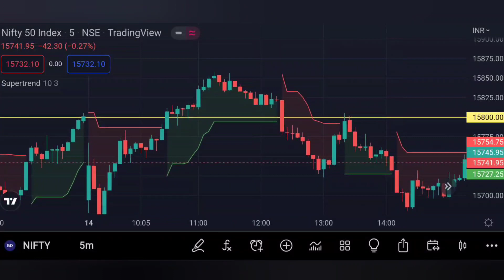Nifty Short Analysis | 15 June 22 | Big News Market Recover | Nifty Technical Analysis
Nifty Prediction & Analysis | 15th June 22 | Nifty Target Tomorrow | Nifty 50 Live Analysis

NIFTY PREDICTION & ANALYSIS FOR 15 June 22  - NIFTY TARGET FOR TOMORROW | Nifty Analysis

𝗦𝗛𝗜𝗡𝗘 𝗘𝗤𝗨𝗜𝗧𝗬 - 𝗢𝗣𝗧𝗜𝗢𝗡𝗦 / 𝗖𝗥𝗨𝗗𝗘

TOPICS COVERED IN THIS VIDEO :

1) NIFTY 50 ANALYSIS FOR 15 June 2022
2) NIFTY ANALYSIS FOR 15 June 2022
3) NIFTY CHART ANALYSIS FOR June

nifty analysis
banknifty outlook,
banknifty prediction tomorrow, nifty and bank nifty analysis, banknifty option for tomorrow, nifty prediction, nifty prediction For tomorrow, tomorrow Nifty analysis, Nifty Tips For Tomorrow, nifty target for tomorrow

NIFTY
nifty options for Monday,
bank nifty,
nifty live intraday trading,
nifty prediction,
nifty prediction for Monday,
nifty option chain analysis for today,

nifty Monday opening,
nifty next week,
bank nifty Monday opening,
banknifty morning trade,
nifty target for next week ,
nifty prediction
uday mehra,
nifty option chain analysis in hindi

Nifty analysis
nifty prediction,
nifty tomorrow,
nifty prediction for tomorrow,
nifty analysis,
Bank
nifty and bank nifty analysis,
Codeviser,
nifty target for tomorrow,
banknifty tomorrow,
options Trading live,
banknifty, share market,
thursday,
live trading hindi, EXPIRY, MAY